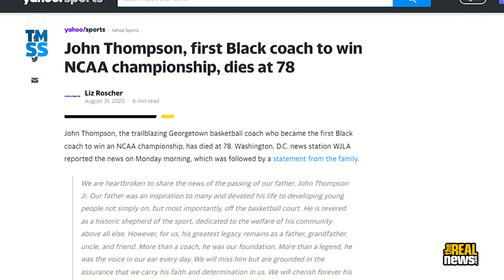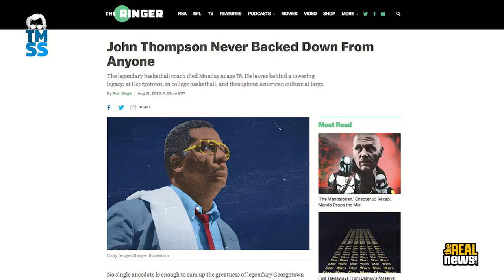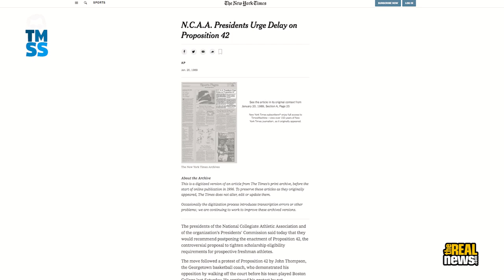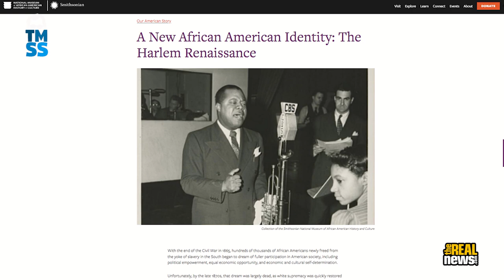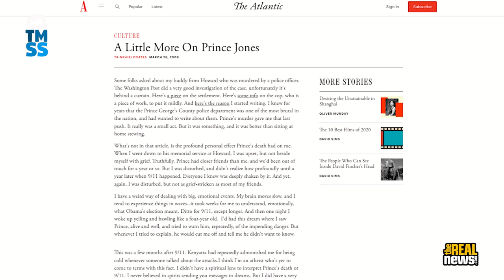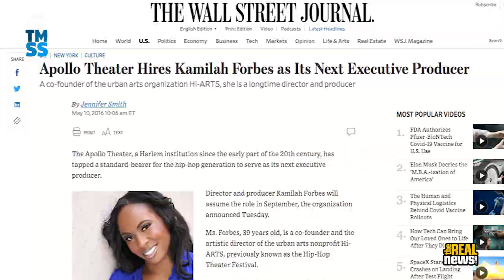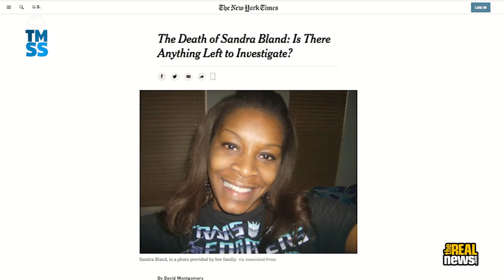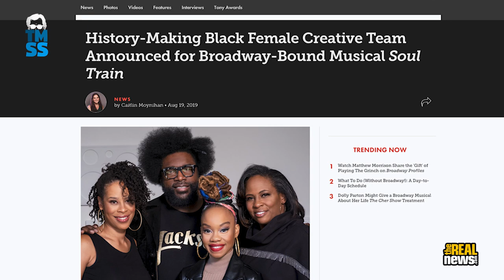What a radical basketball coach looks like; Kamilah Forbes brings Ta-Nehisi Coates's words to life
In this episode of "The Marc Steiner Show," Marc discusses John Thompson’s legacy as one of the most politically radical college basketball coaches of our time with Jesse Washington, writer for ESPN’s "The Undefeated" and co-author of Thompson’s autobiography, "I Came as a Shadow." In the second segment, Marc talks with Executive Producer at the Apollo Theater Kamilah Forbes about the politics of her dramatic stage and screen adaptations of Ta-Nehisi Coates’s bestselling book, "Between the World and Me."